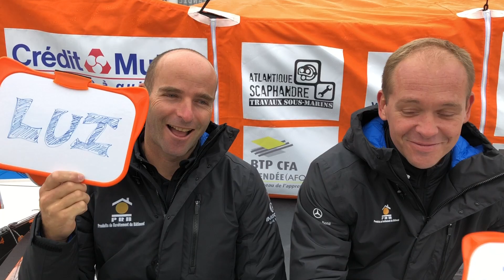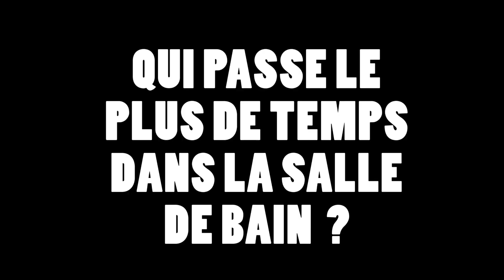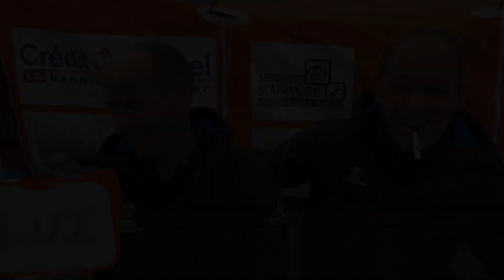Kevin ou Nicolas ? Nicolas ou Kevin ?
😴 Qui dort le plus ?
😤 Qui râle le plus ?
😂 Qui fait les meilleures blagues ?

Kevin et Nicolas Lunven se confient 👇